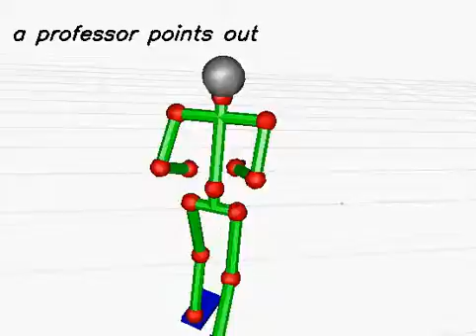20130614_236 (rank:0 4-gram)